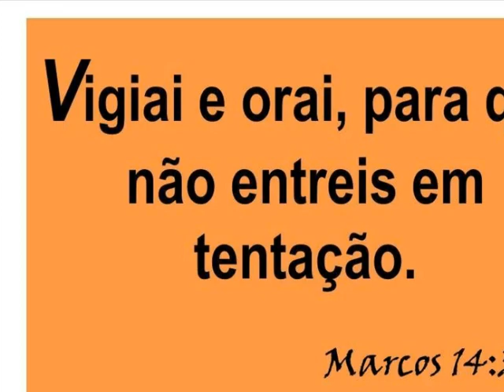Imagens selecionadas da Europa